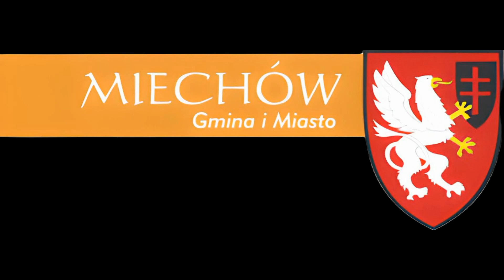MKS POGOŃ MIECHÓW STATYSTYKI SEZONU 23 / 24